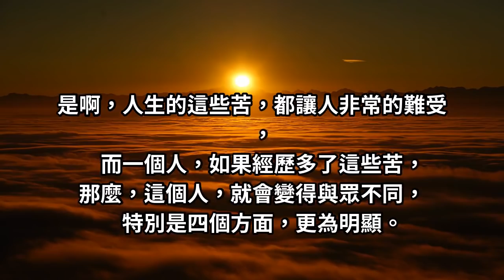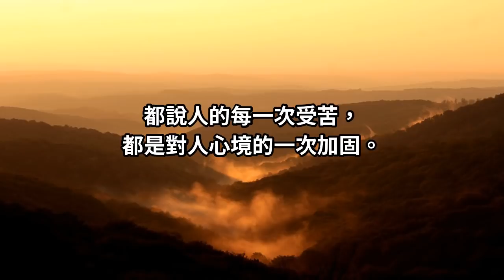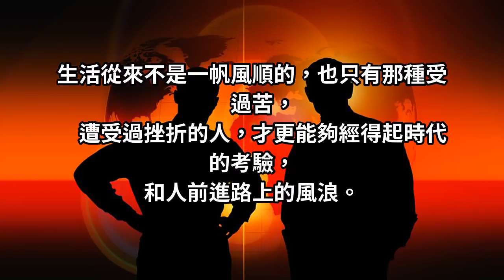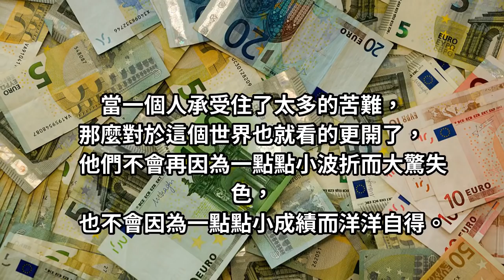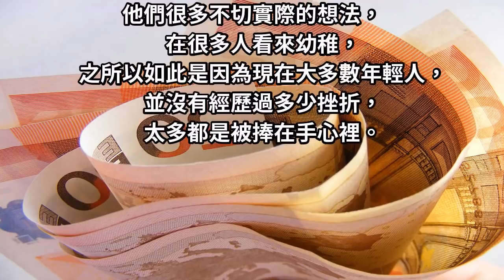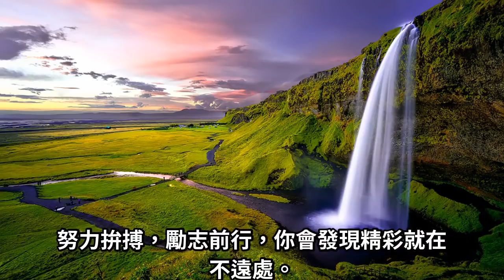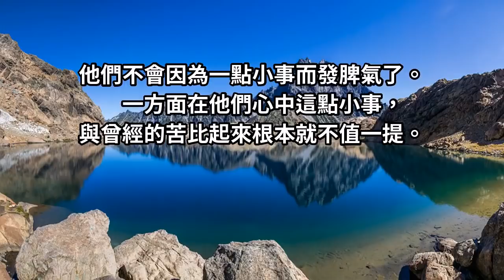如果一個人受的苦多了，４個地方會變得與眾不同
聽說我們每一個人，只有領悟了人生的八苦之後，才算是真正的來到了人世這一遭